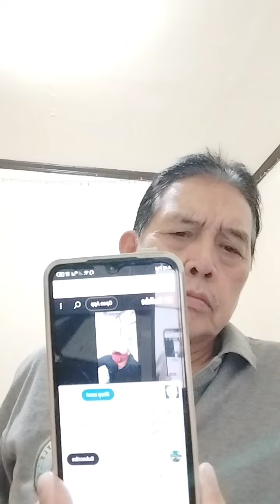MARAMI PO TAYONG MAGANDANG TOPIC NGAYON MGA "BOSS" 🤗🤓TARA SAMAHAN NYO AKO🤗🤗🤔